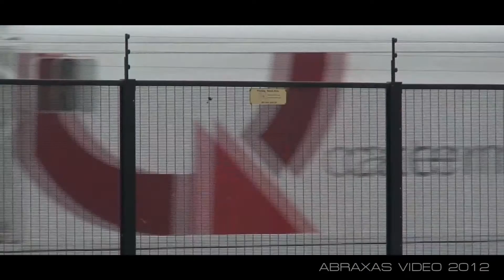Singapore Airlines 747-412 Tribute - Abraxas Video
View in 1080HD!

In April 2012, Singapore Airlines operated their final passenger flights with the 747-400, ending 40 years of service by the Boeing jumbo in their fleet. This video pays tribute to the 747-400 in SQ's service as I was able to capture them between 2006 and 2012 (services to Sydney finished up in 2010, I photographed my last SQ 747 at Melbourne in 2012).

I'm actually surprised that I never managed to capture that many landing shots, but I have plenty of takeoff's! I also never caught their Star Alliance plane from the outside, although footage from inside it is included in the clip :)

Farewell Singapore 747-400's. You will be missed.
Australian services have since been replaced by a combination of 777's (200's, 300's and ER's) and A380's.

Camera: Sony Handycam and HDR-SR5
Editing Suite: Adobe Premiere Pro CS4
Video Filmed & Produced by: Daniel Collins, Abraxas Video 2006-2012